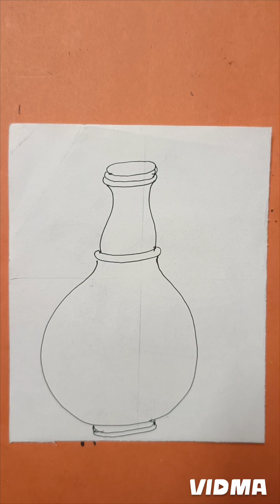surai pot shaiding drawing/full video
surai pot shaiding drawing#drawing